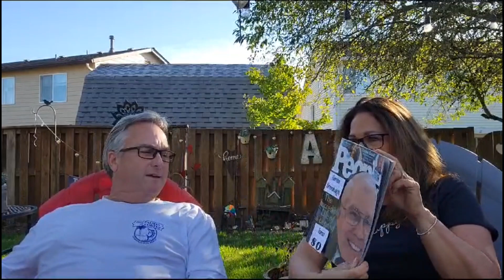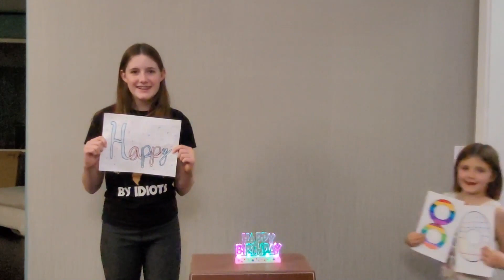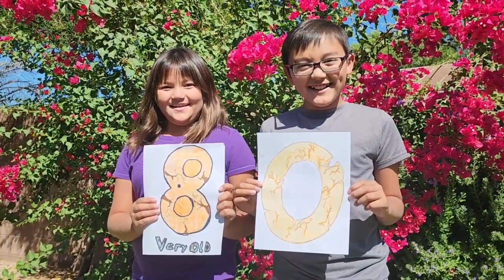Gordon 80th Birthday Video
Gordon 80th Birthday Video, from friends and family!